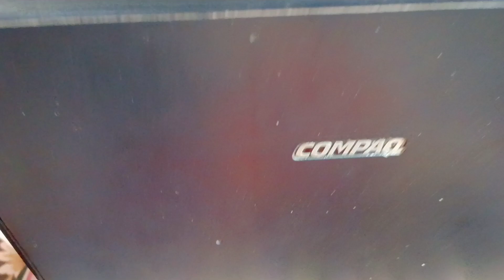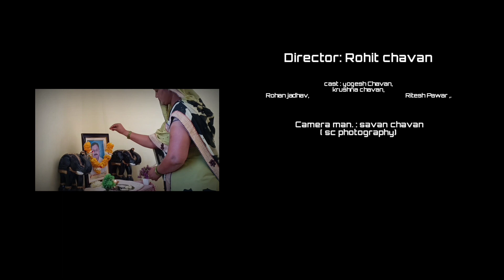Yari dosti | Friendship song | Teri meri dosti . VM production present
Yari dosti
VM production present
Song : Teri meri dosti
Director : Rc _ Rohit ( Rohit vasant chavan)
Producers :
Kavita vasant chavan
And
Rohan vasant chavan
Cast :
 krushna chavan,
Yogesh Chavan,
Rohan jadhav,
Ritesh pawar.
.Cemera men :
savan chavan
(SC photography)

.teri meri dosti

tu zarrrorat hai, tu haqeqat hai (3)
tu khuda ki hai rehmat zara(2)
meri zindagi ka pehla sutta tere hathon se hua
meri zindagi ki pehli botal tune hi to kholi thi
teri meri dosti(2)
itna kamina hai tu kamina hailaakhon mein tu hai mera yaar
meri zindagi ka pehla brekup
phut phut ke rona
mujhpe zor zor se saalo milke tumhara hasna
hey 8 baje ki daaru
1 baje ki bhuk
tera pyar se mere liye maggie banana
teri meri dosti(2)

shendurni

sai rup band

sai rup band titavi

bail pola

valmiki jayanti

shendurni yatra

valmiki jayanti 2022

shendurni mahakal

बैल पोळा

shendurni band

shendurni ki jatra

shendurni valmiki jayanti

manudevi mandir

rc rohit

shendurnirath

valmiki new song 2022

bail pola dakua

bail pola video

gane dakhva

indian band shendurni

mahakal

pola

sanju rathod new song

shri swami samarth tulsi vivah

star utsav channel kab aayega

tipu ki talwar hai

valmiki